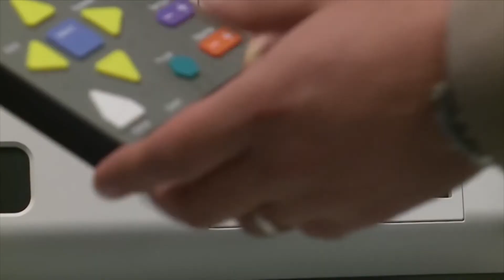Ish-kreu i ODIHR:E pamundur të zbatohet votimi elektronik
TIRANE-Ish-shefja e ODIHR për monitorimin e zgjedhjeve të 2013-ës deklaron se implementimi i votimit dhe numërimit elektronik në zgjedhjet e qershorit është i pamundur.

Sipas Cony McCormack është e pamjaftueshme koha që në disa muaj të bëhet ndërtimi i një sistemi elektronik dhe edukimi i votuesve. “Ka shumë vende që shpenzuan miliona USD për teknologjinë por nuk e zbatuan dot”- deklaron ish-shefja e ODIHR.

Diskutim me studentet
Conny McCormack shefja e misionit të ODIHR-it që monitoroi zgjedhjet e 2013-s rikthehet në Tiranë.

Ajo shprehet kundër aplikimit të elektronikës në 18 qershor në kaq pak kohë të mbetur.

Deklaratat McCormack i bëri gjatë diskutimeve me studentët e Juridikut në kuadër të një tryeze të organizuar nga koalicioni i vëzhguesve vendorë.

“Është shumë e rëndësishme të ketë kohë të mjaftueshme të zbatosh një sistem të ri. Është e pamundur që të aplikosh një sistem të ri në pak muaj. Ka nevojë për shumë kohë për ta zhvilluar dhe të ndërmerret edukimi i votuesve për një sistem të ri votimi”.

Më shumë cilësia e teknologjisë për eksperten e zgjedhjeve, rëndësi ka besimi, që në politikën shqiptare pothuajse nuk ekziston.